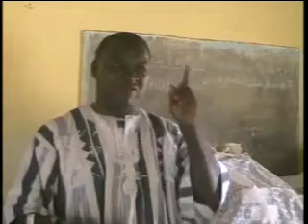Dim 25 Jan2014 Culte Temple El Schadaï Z1A